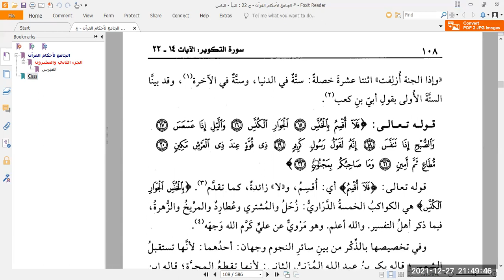Tafseer Al-Qurtubi #41 The Culmination of the Beginning of Surah At-Takweer - 27th December 2021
The first 13 verses leads up to the 14th verse.